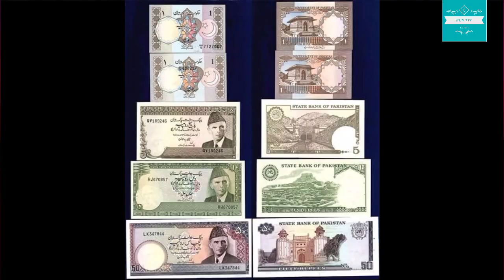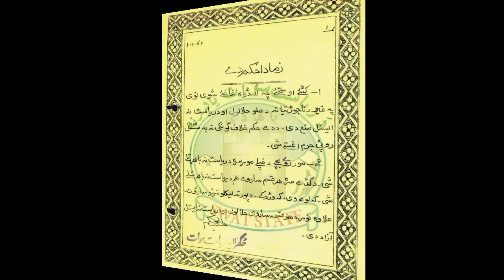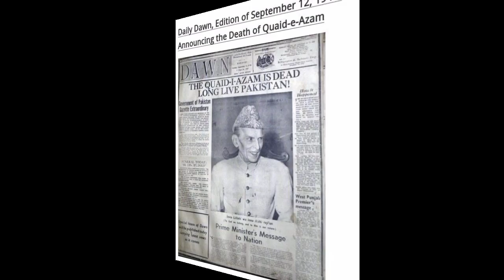PM Imran khan and Mr.Nawazz Shareef on one page PDM Request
Historical Pictures of Pakistan . Beautiful Pakistan love it History Speaking how beautiful is Pakistan.